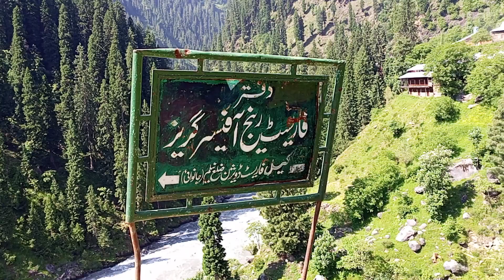Janwai Village Kel Neelum Valley | Azad Kashmir